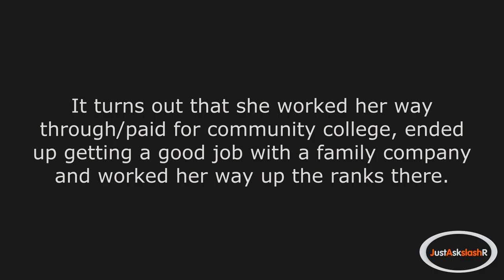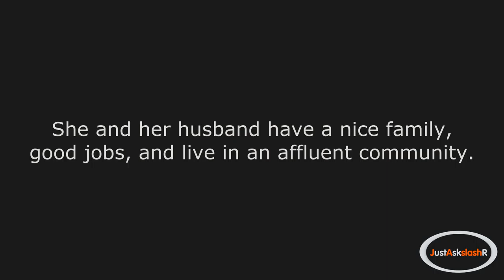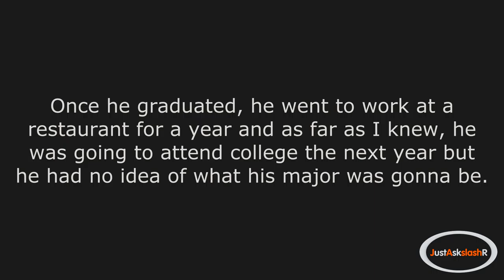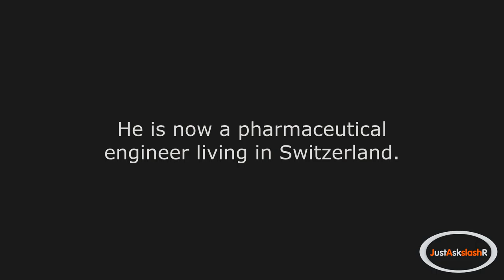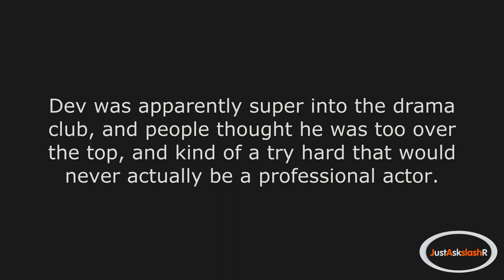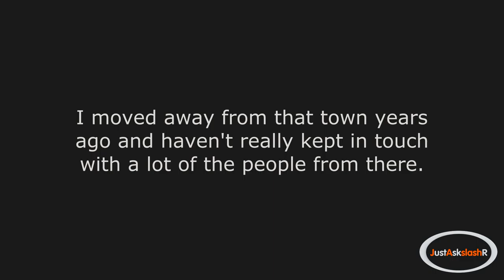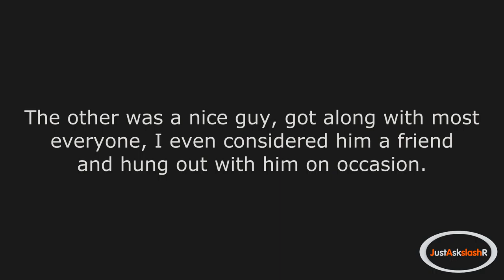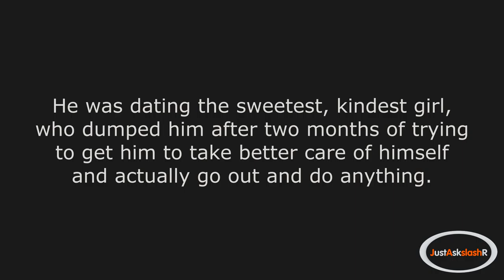r/AskReddit - Which high school friend took a path you didn't expect?